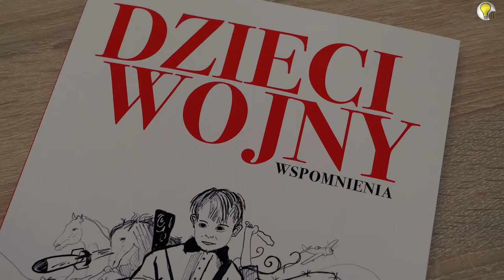PIONIERZY ZIEM ODZYSKANYCH; Jak być nauczycielem w czasach pionierskich? Opowie p. Adam Barański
Po wojennym kataklizmie, gdy życie stara się wrócić do normalności jednym z pierwszych ważnych zadań jest zorganizowanie szkół, znalezienie nauczycieli, nadrobienie straconego czasu. pan Adam Barański pełen pogody ducha nauczyciel tamtych czasów opowiada dziś o szkole w czasach Pionierów.

"Ziemiami Odzyskanymi", stanowi dziś integralną część Polski. Ale ludzie przybyli tu ponad 70 lat temu
(i ci, którzy tu zostali), włożyli ogromny wysiłek i wykazali się niezwykłą determinacją.

Dziękujemy za wsparcie Miastu Iława, bez którego ten film by nie powstał.